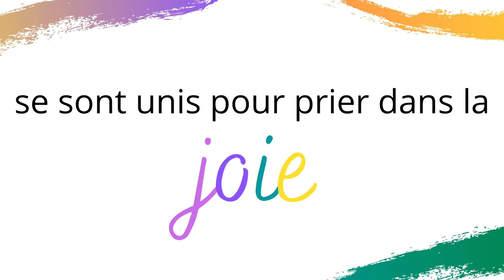Jérusalema - Diocèse de Chartres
Parce notre diocèse est aussi dans la joie du Christ, nous devions nous aussi réaliser notre clip Jérusalema. Pour que les paroles de cette prière puisse continuer de résonner en chanson et par la danse nous vous invitons à partager cette vidéo le plus largement possible !

Pour en apprendre plus sur le projet Jérusalema, consulter notre site internet

Bienvenue sur la chaîne Youtube du Diocèse de Chartres, en Eure et Loir !!!

Vous avez un talent, et souhaitez le mettre à profit de l'Église ?
Vous avez envie d'échanger, de témoigner ..etc.
N'hésitez pas à nous contacter et suivre nos actualités !

Accueil de la Maison Diocèsaine : 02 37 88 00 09
Venez nous rencontrer : 22, rue d'Aligre à Chartres